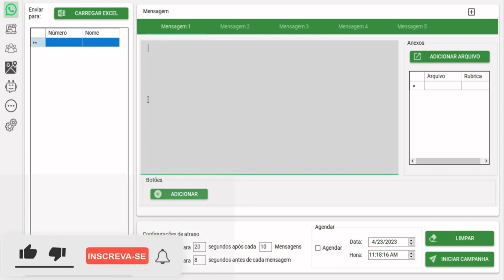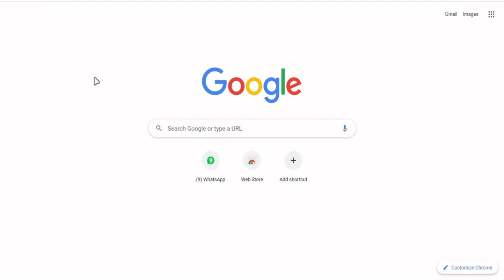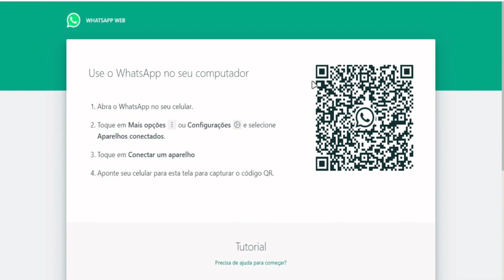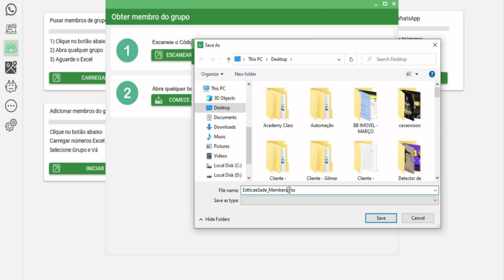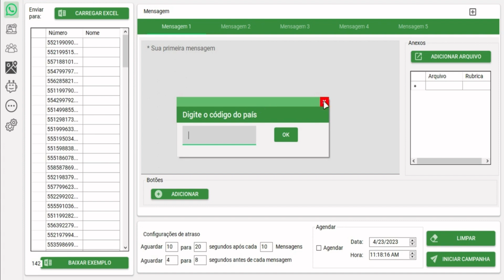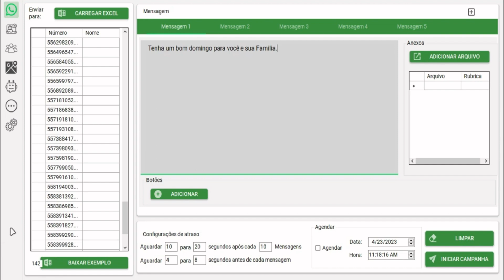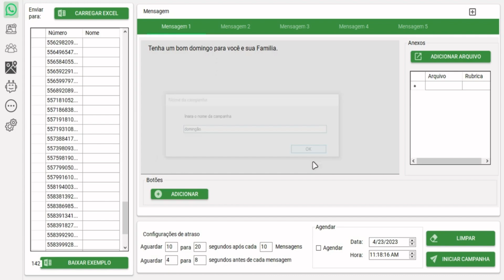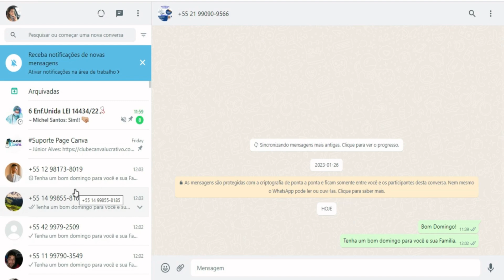SEGREDO REVELADO:EXTRAIA CONTATO RAPIDAMENTE DE GRUPOS DE WHTASAPP COM ESTE PASSO PASSO!!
TESTE por 24HS GRÁTIS

Ao extrair contatos de grupos de WhatsApp, uma abordagem estratégica de vendas é crucial para comunicar-se eficientemente e apresentar ofertas persuasivas. A aplicação do modelo AIDA (Atenção, Interesse, Desejo, Ação) pode ser uma ferramenta eficaz nesse processo.

Antes de apresentar ofertas, é imperativo estabelecer um relacionamento com o cliente, compreendendo suas necessidades. Iniciar a conversa de maneira educada, fazendo perguntas sobre o perfil e interesses do cliente, é fundamental.

Para despertar a atenção, é essencial criar uma mensagem de abertura interessante. Frases que capturam a atenção, como "Você já conhece a solução para o seu problema?" são recomendadas. Gerar interesse implica destacar os benefícios do produto ou serviço, ressaltando como ele resolve problemas ou atende necessidades específicas.

A criação de desejo envolve técnicas persuasivas, como destacar a escassez ou usar prova social. Enfatizar as vantagens exclusivas da oferta e mostrar sua singularidade e valor são estratégias eficazes.

Para motivar a ação, oferecer descontos exclusivos para contatos de grupos de WhatsApp ou estabelecer uma data limite para a oferta são táticas eficazes. A clareza e objetividade da mensagem são essenciais, evitando informações desnecessárias que possam confundir o cliente. O emissor deve estar preparado para responder a dúvidas, demonstrando disponibilidade e disposição para ajudar.

Respeitar a privacidade dos clientes é crucial, evitando o envio excessivo de mensagens para evitar que sejam interpretadas como spam. Manter um relacionamento saudável e respeitoso implica fornecer informações úteis e relevantes que atendam às necessidades e desejos dos clientes.

Em resumo, ao extrair contatos do WhatsApp para fins de vendas, adotar o modelo AIDA e seguir uma abordagem gradual, desde o estabelecimento de relacionamento até a motivação para a ação, é fundamental. A clareza na comunicação, o respeito à privacidade e a oferta de valor são elementos-chave para uma estratégia de vendas eficaz nesse contexto.